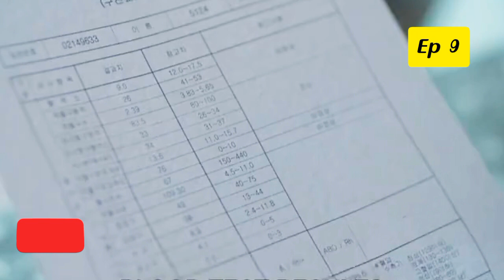BIG MOUTH/ Episode 9 / Web series factory / Tamil Dubbed / Tamil